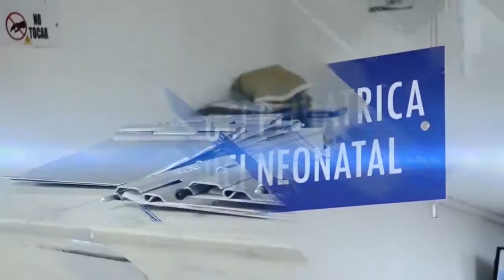GOBERNADOR MONSALVO PROPUSO A LA ANI CAMBIOS EN EL TRAMO BOSCONIA VALLEDUPAR DE LA RUTA DEL SOL